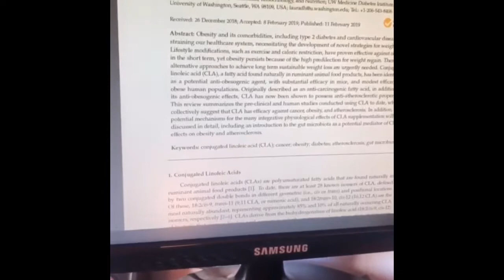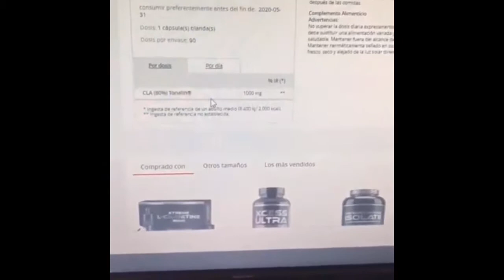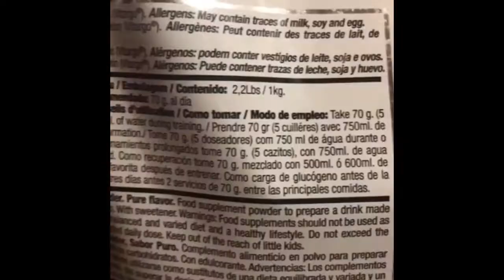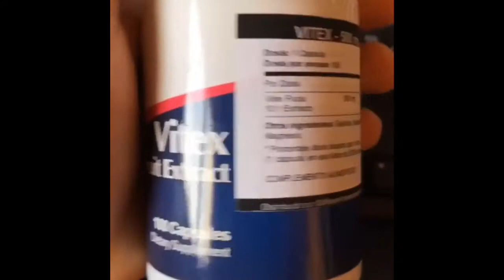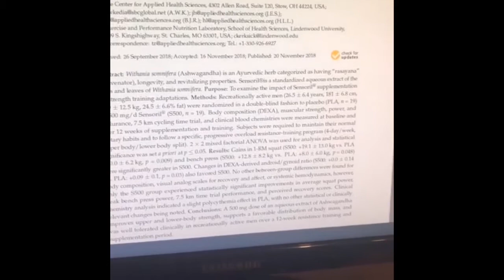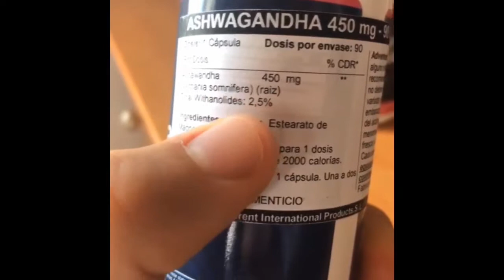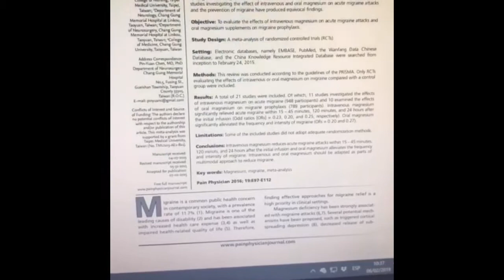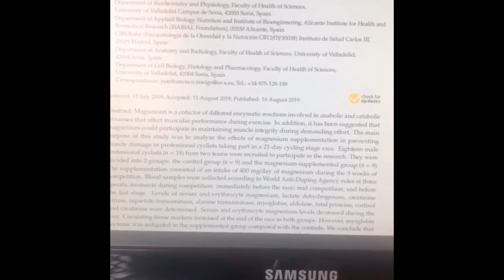CLA, CROMO, AMILOPECTINA, AGNUS CASTUS, ASHWAGANDHA Y MAGNESIO POR ALEX YAÑEZ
SUPLEMENTOS HABLADOS Y MIS RECOMENDACIONES:

👉Todos los productos los tenéis en Prozis, si no preguntádme.

Gracias curcumin@s.